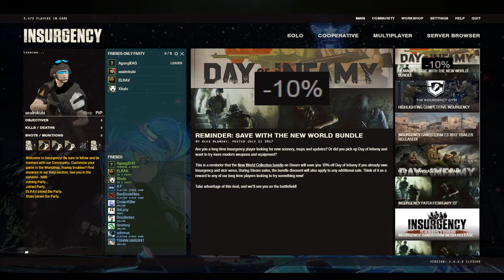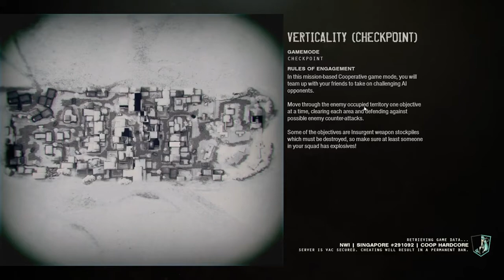HABIS PELURU AING.. ASEM - MABAR INSURGENCY IPCBF INDONESIA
Maen di Sinjar dan Verticality :)